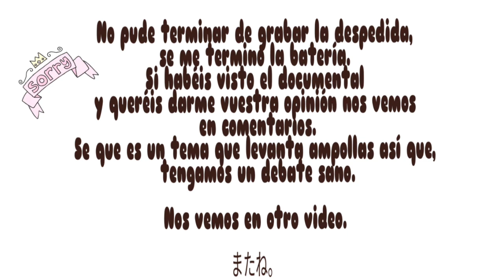Opinión y reflexión del DOCUMENTAL: 'Anime en femenino'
Hola nihoneros/as!

Me da un poco de respeto por subir este video porque no soy antropóloga o socióloga, y también porque es un tema que muy profundo.
Para una vez que nos hacen un documental de anime y mas resaltando el papel de la mujer en una industria de animacion, me ha sabido a poco y mas porque va unido al marketing que se le esta dando al proyecto de animación del youtuber Rubius. Es un documental que visualmente es entretenido pero que no aporta lo que tiene que aporta, han visto las cosas muy por encima y no han sabido exprimir a los invitados como Marc Bernabe, a la editora Anabel o Manu de Selecta. También el reflejar el tipo de aficionado/a que puede haber en este mundo y su opinión del feminismo como la participación de la youtuber Ainhy.
Creo que no es un documental para aquellos que llevamos mucho en este hobby o que hayamos tocado la cultura japonesa.

Me han llegado tanto criticas buenas y malas, en Movistar tiene 3 de 5 estrellas. Me encantaría saber vuestra opinión.

Música

Lightness - Nomyn